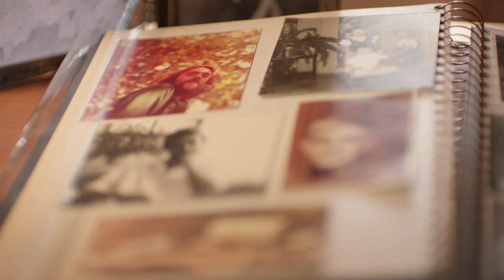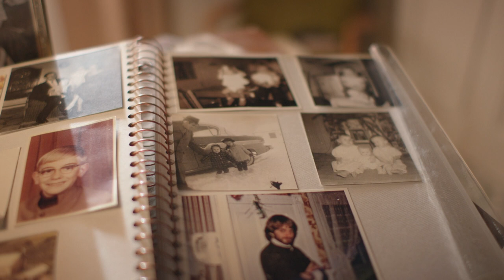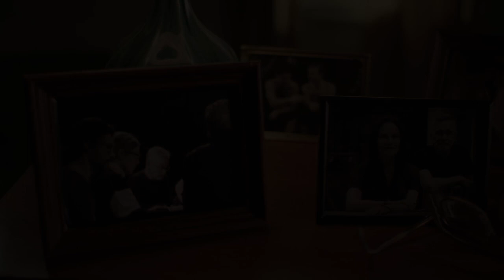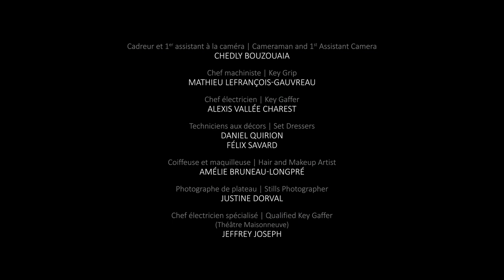Michel Marc Bouchard: Speaking Out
A window onto the world of a theatre giant, and an opportunity to discover the man behind the words. Michel Marc Bouchard discusses his youth and talks candidly about what has motivated him over the years to speak out and share his concerns, which resonate here at home and across the globe.

Directed by Martin Talbot - 2023 | 5 min